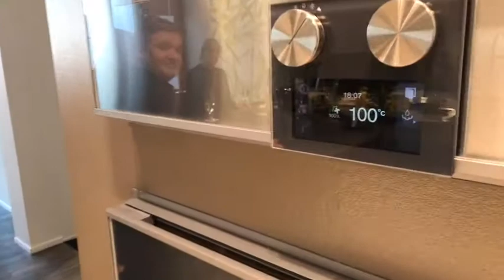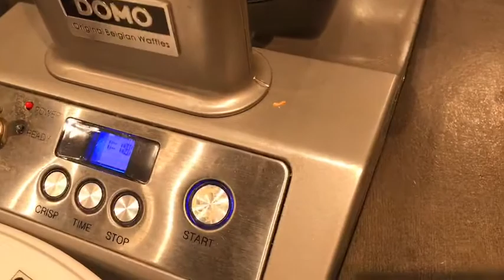Live-Kochen: Pochiertes Ei, Stangenspargel, Sauce Hollandaise, Rösti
*** Lecker in Rhein-Neckar by PLANA Küchenland ***

Pochiertes Ei auf Stangenspargel, selbstgemachte Sauce Hollandaise und Süßkartoffelrösti. 👨‍🍳🔥

Live-Kochen mit Simon der Koch - einschalten, mitkochen und Spaß haben!

Ihr PLANA-Team aus Germersheim und Ludwigshafen.